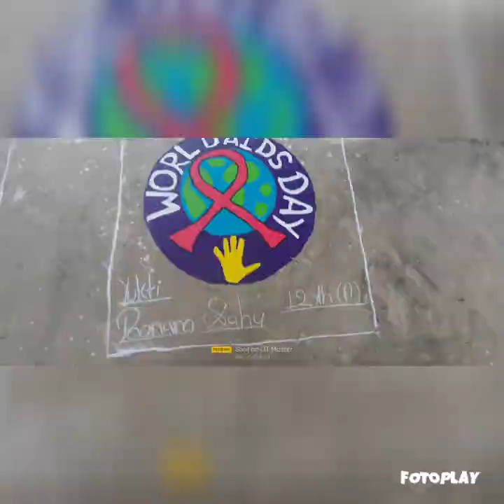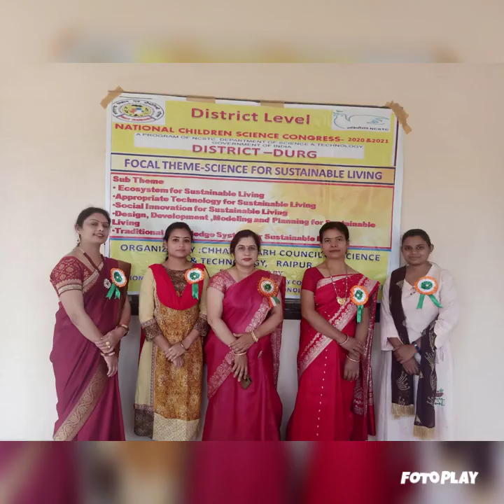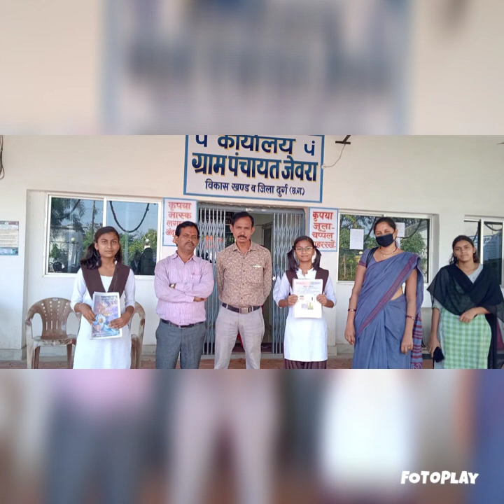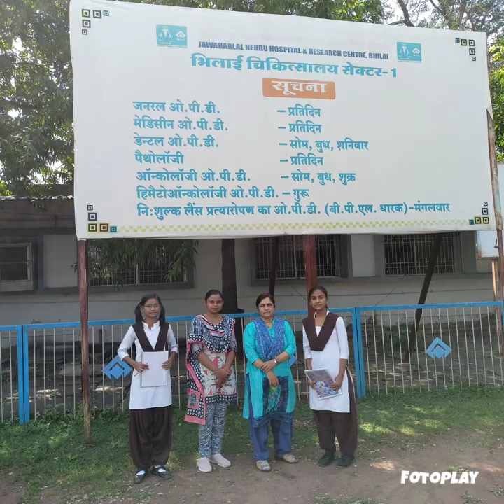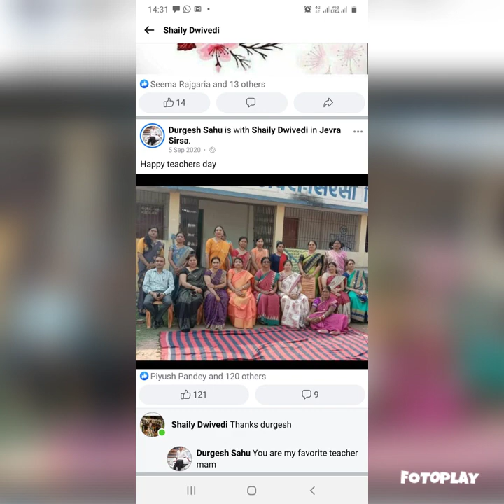Co -curricular Activities , Year-2021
To make learning joyful , various co- curricular activities conducted @ GHSSJEORA-SIRSA.